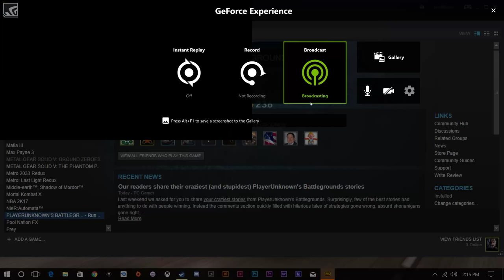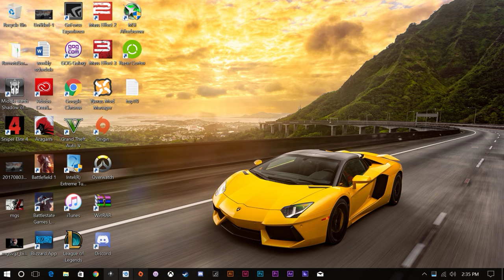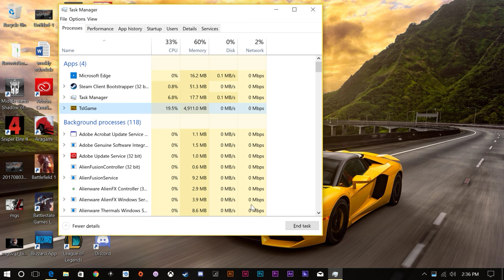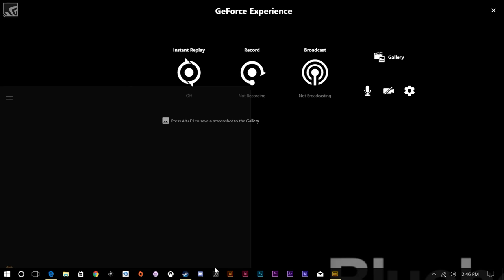PUBG - La Li Lu Le Lo